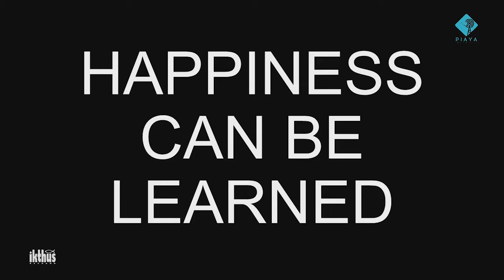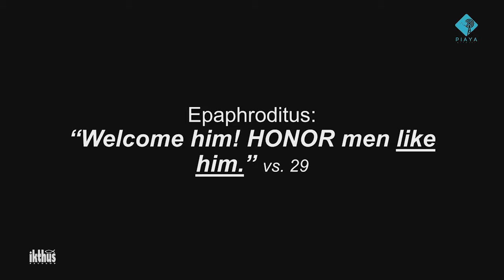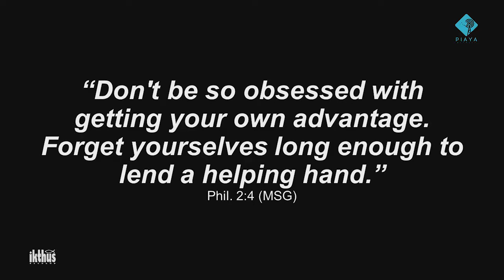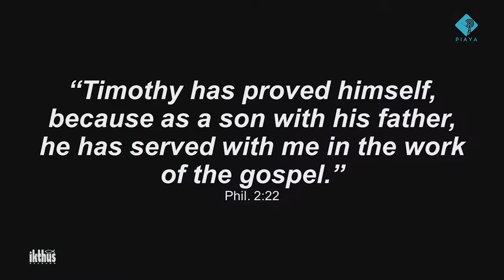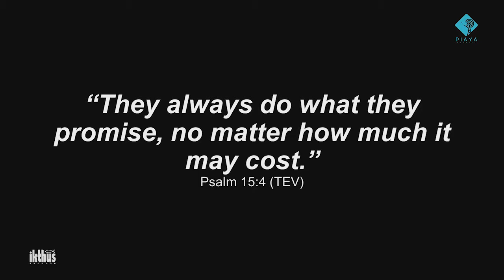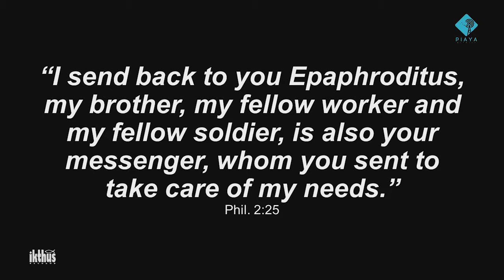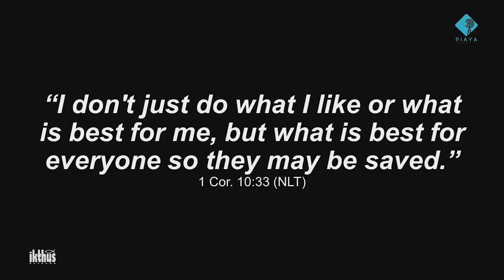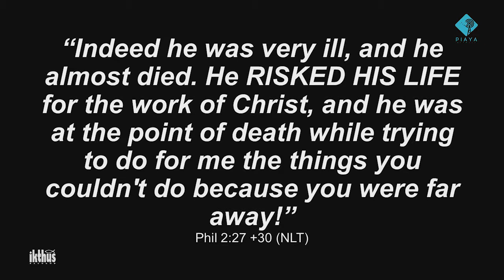HAPPINESS CAN BE LEARNED | By Pastor Joe Ascalon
Sunday Sermon